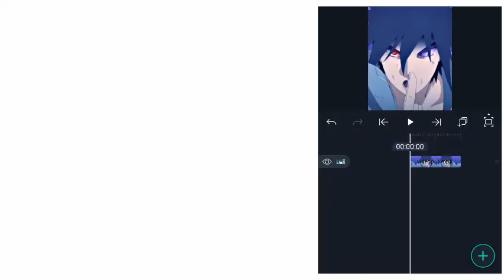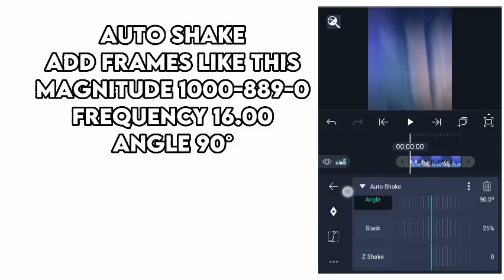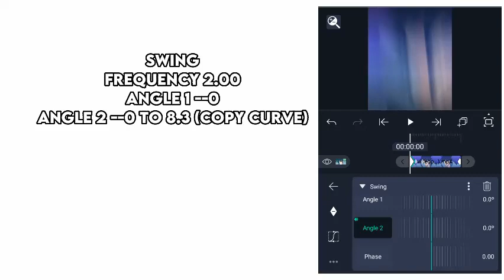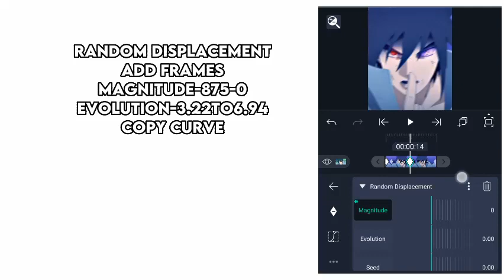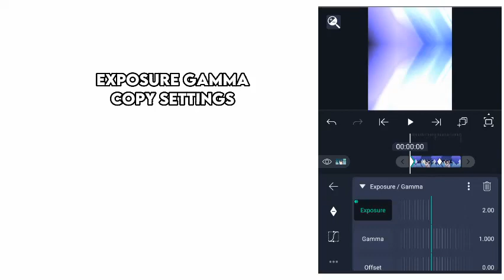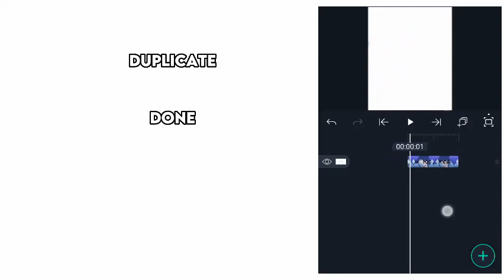shake tutorial alight motion